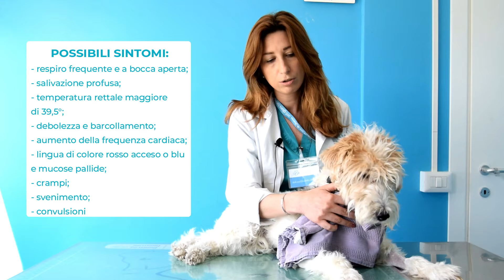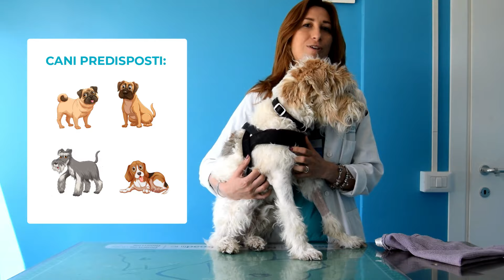Il colpo di calore nel cane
La Dott.ssa Elisabetta De Palma ci parla di prevenzione e rimedi per il colpo di calore del cane.